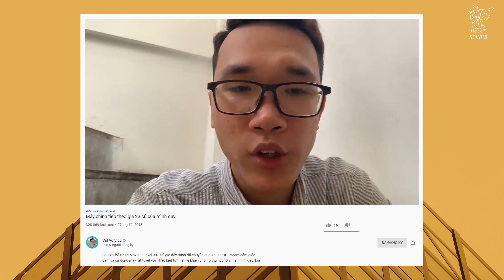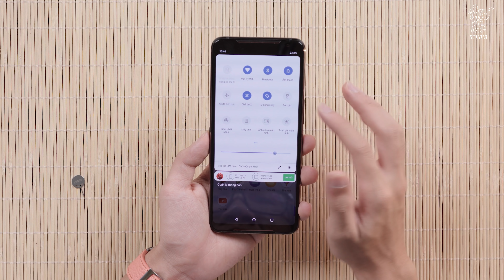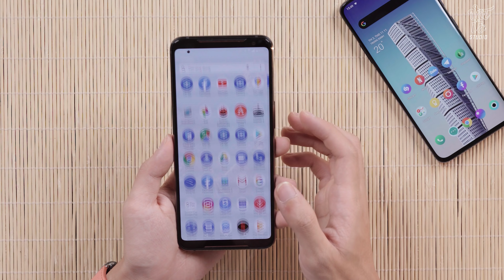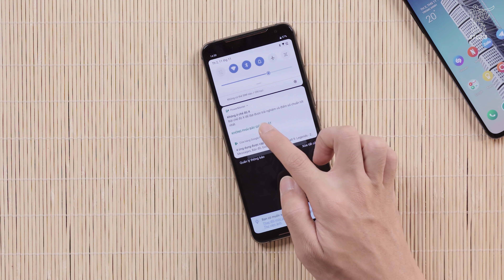Chuyển sang ROG Phone 2 làm máy chính?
Nếu anh em muốn mua ROG Phone 2 chính hãng thì đừng quên tham khảo ở đây nhé

ROG Phone 2 đã được ra mắt với nhiều điểm mới từ cách mở hộp cho đến tính năng. Kèm theo hộp ROG Phone 2 sẽ đi kèm cục sạc 30W cho khả năng sạc nhanh hơn. Thiết kế ROG Phone 2 cũng dài hơn và đã loại bỏ cảm biến vân tay ở mặt sau và đưa vào trong màn hình, tổng thể nhìn ROG Phone 2 dài hơn, to hơn và đồng bộ âm giữa các phần. Máy sẽ có kích thước đến 6,59" AMOLED hỗ trợ HDR10 và 120Hz. Cấu hình của ROG Phone 2 vẫn sẽ là đỉnh nhất với Snapdragon 855+, 12GB RAM và bộ nhớ trong 512GB ROM. Sẽ có thêm rất nhiều điểm thay đổi trong video sẽ được gửi đến các bạn.

✌️FOLLOW TEAM VẬT VỜ STUDIO✌️